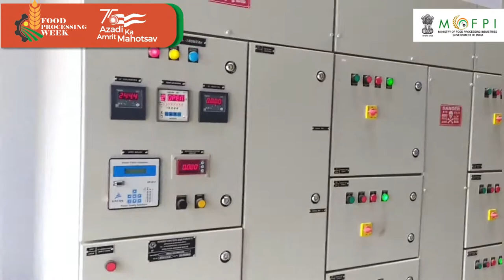FoodProcessingWeek। Virtual Inauguration of M/s Hain Future Natural (Tumkur, Karnataka)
FoodProcessingWeek | Established in Tumkur, Karnataka, M/s Hain Future Natural Products has been set up with a total cost of Rs. 36.76 crores & a grant of Rs. 5 crores from the Ministry. With 1000 MT capacity, it will create new employment opportunities in the surrounding areas.